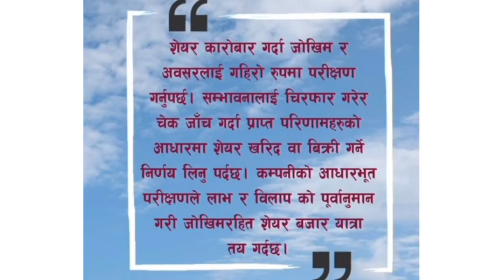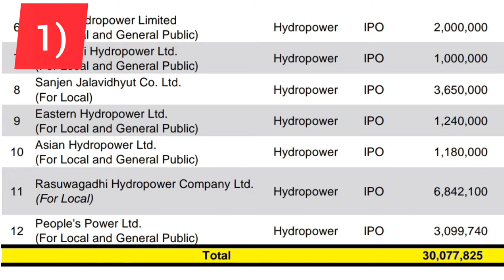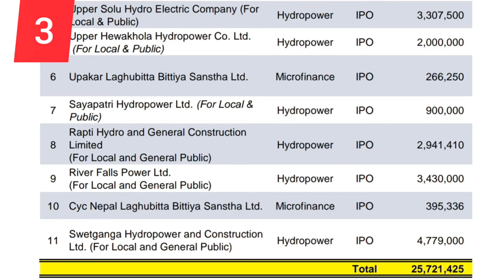७ अर्ब भन्दा बढ़ीको, २६ वटा कम्पनी को IPO आउदै छ | upcoming IPO in Nepal | IPO NEPSE latestupdate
७ अर्ब भन्दा  बढ़ीको, २६ वटा कम्पनी को IPO आउदै छ | upcoming IPO in Nepal | IPO NEPSE latestupdate | IPO | new IPO | IPO alert | upcoming IPO in Nepal 2022 | upcoming IPO in Nepal 2078 |